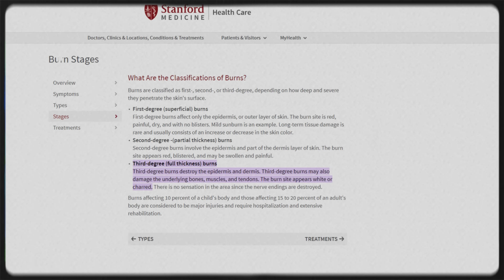TikToker Got 3rd Degree BURNS From Prank GONE WRONG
Check out the Kickstarter! Early bird rewards are available for the first 24 hours -

Content creator Sabrina Mercado was left hospitalised with third degree burns after a prank gone wrong which involved a well known youtuber pouring cement on her legs. She's now speaking out on tiktok.